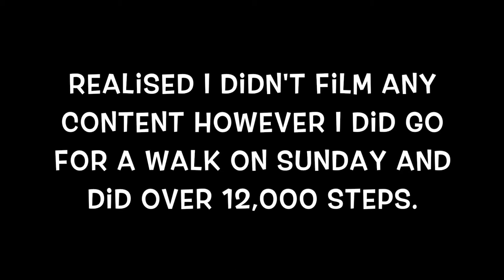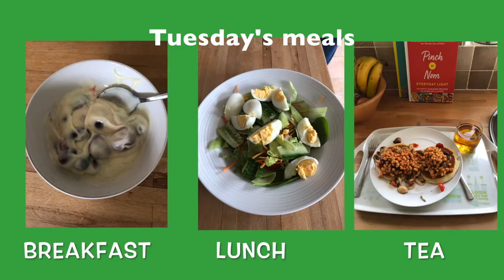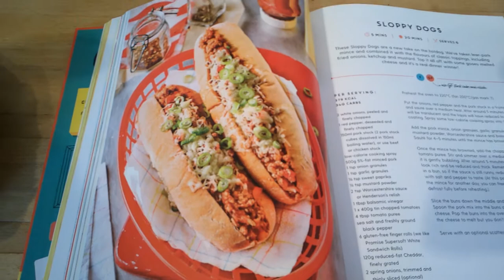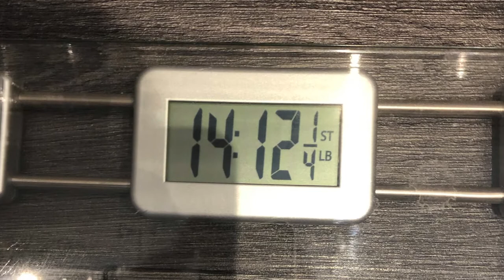7 day weight loss CHALLENGE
This week is the beginning of my weight loss journey however I wanted to see how much weight I could lose in 1 week!